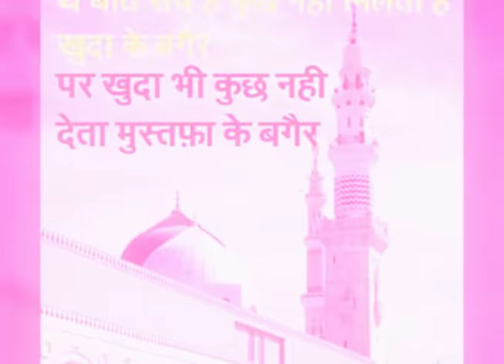"YA ALLAH"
Make this video by "SK17"